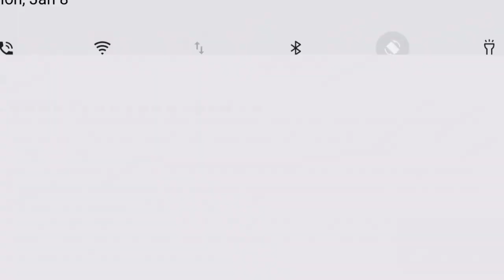Q14 Why is the distance between stars expressed in light years ?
Q14 Why is the distance between stars expressed in light years ? what do you understand by the statement